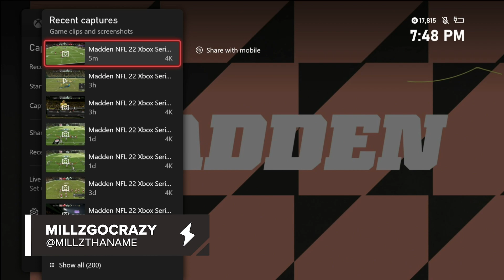How Millz Won $4K With One Pass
The Nerd Street Champs 2022 Madden circuit has finally come to a conclusion and only one player came out on top. Grand Finals came down to a battle between Wesley and Millz and it was certainly a match to remember. After Wesley beat Millz in their last game of groups, Millz was sent to the lower bracket and he was furious. Millz destroyed a gauntlet of high-level players and met Wesley again in Grand Finals. Not only did Millz beat Wesley once, but he also had to beat him again after the bracket reset to secure the cash. After Millz threw the "4k DOT" in his second game of Grand Finals, he silenced everyone who didn't think he could make the comeback. With the release of Madden 23 around the corner, we'll have to see whether Millz will remain on top or whether a new challenger will become a Nerd Street Champ.

The Nerd Street Champs circuit competitors of all skill levels will showcase their talents in multiple game titles with the ultimate goal of being named the  Nerd Street Champion. Participants have the opportunity to compete online or in person at various Localhost locations across the country. Nerd Street Champs will offer prize pots ranging from $2,500 for online weekly tournaments to $50,000 for the Grand Finals.

Nerd Street Champs will feature VALORANT, Apex Legends, Madden NFL 2022, and Halo Infinite. Teams can participate in weekly or monthly competitions starting in April while accruing points to qualify for the Grand Finals at the end of the season. In addition to the point system, players will be able to obtain a qualification to the Grand Finals through Last Chance Qualifiers which will allow players to join in at any time.

Follow Nerd Street on social media!